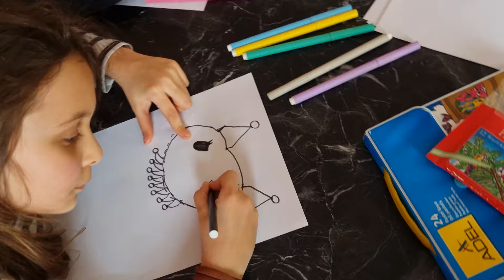YÜZDE YÜZ ORJİNAL KUROMİ BOYAMA CHALLENGE!!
Herkese merhaba arkadaşlar ben Başak Sedalı. Müthiş eğlenceli bir videoyla karşınızdayız. İyi seyirler